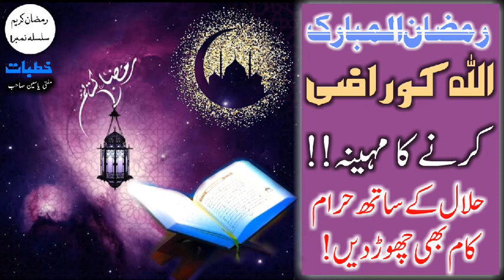رمضان کریم میں حلال کے ساتھ حرام کام بھی چھوڑ دیں! | اللہ کو راضی کرنے کا مہینہ! | مولانا مفتی یاسین